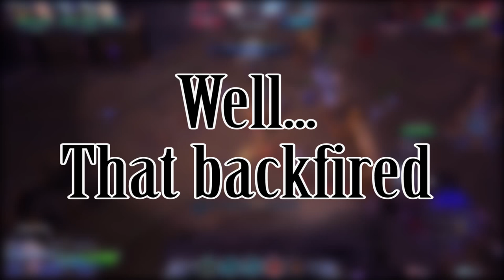The Best of HotS - Epiosde 9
Send me the replay file and a small description of what time it happened and what is happening and it might be in the next episode.

I do Heroes of the Storm Alpha game play with commentary.
I like talking about heroes information and up coming news for Heroes of the Storm, let me know what you think and what you want to see next in the comments!